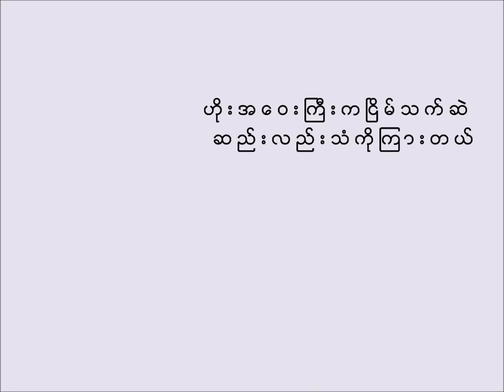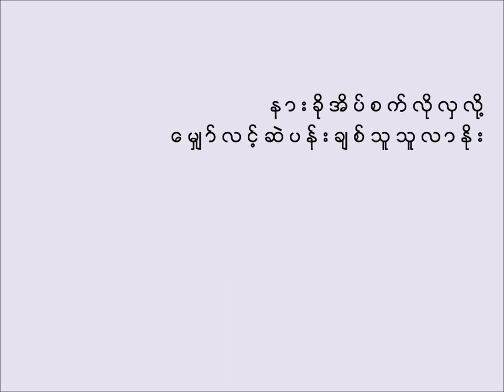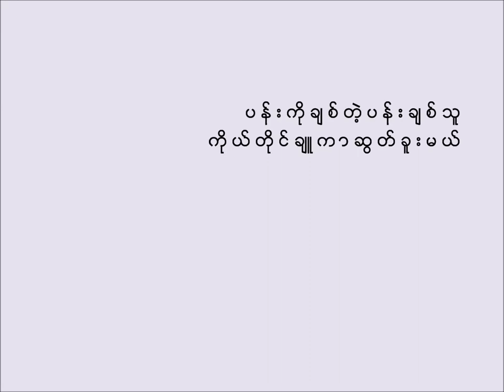Pann Chit Thu - Khin Maung Toe & Mi Mi Win Pe